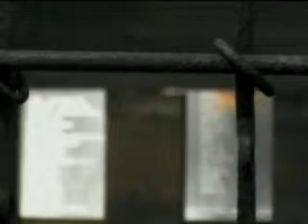Tours-TV.com: Solovetsky Islands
Russia : Arkhangelskaya oblast. (索洛韦茨基群岛, ソロヴェツキー諸島). See on map